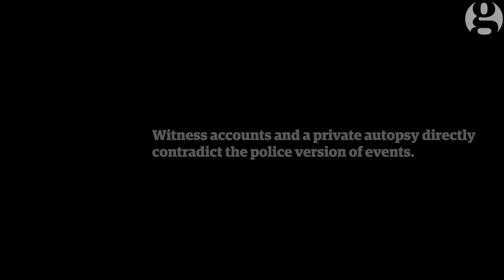The Guatemalan migrant killed by San Francisco police: Amilcar Perez-Lopez's story | The Counted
Amilcar Perez-Lopez was a 20-year-old undocumented migrant from Guatemala. He was shot dead by two plain-clothed San Francisco police officers on 26 February.
Conflicting accounts of the death have emerged, with forensic evidence indicating he was shot from behind. Perez-Lopez was one of the 67 Latino people identified by the Guardian as killed by police so far this year. Like 58% of them, he carried no firearm.

Support the Guardian charity appeal for the refugee crisis and donate